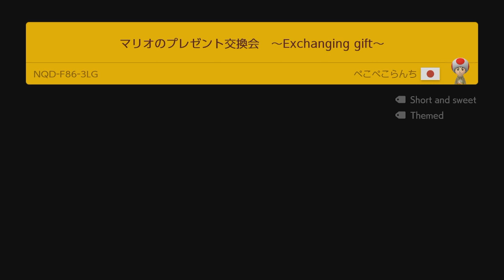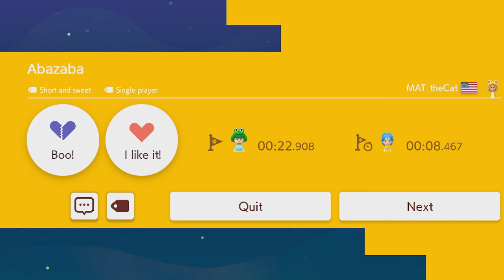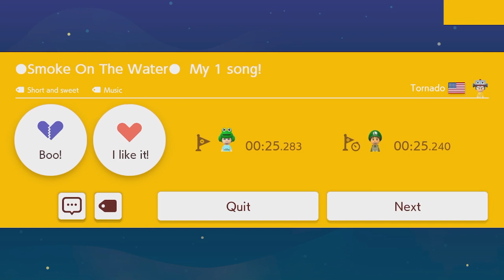Super Mario Maker 2 easy endless challenge mode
This is gameplay from April 8, 2024. My goal is to beat my high score of 4080 levels completed in easy endless challenge game mode.